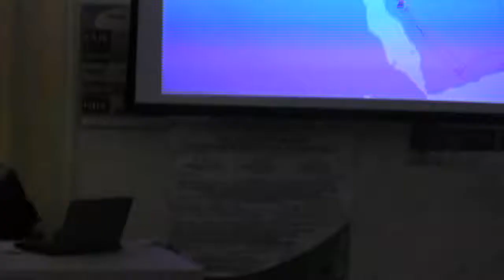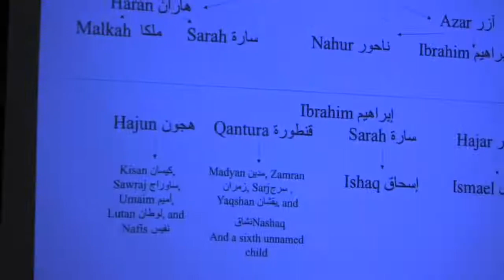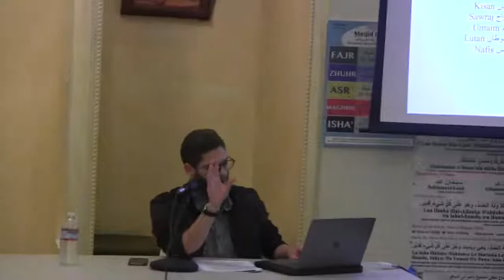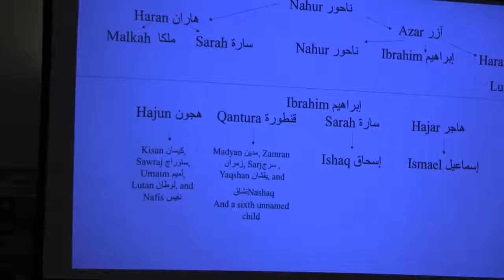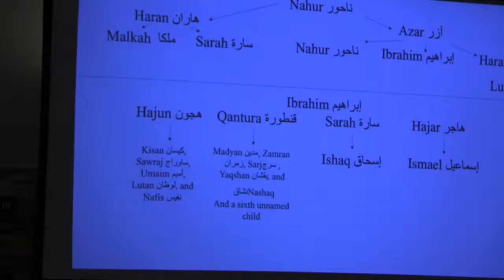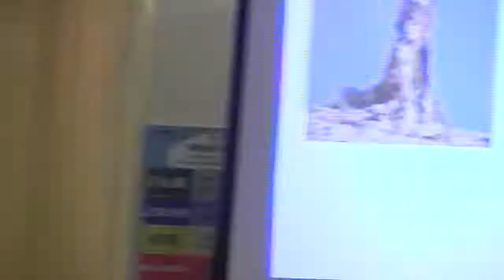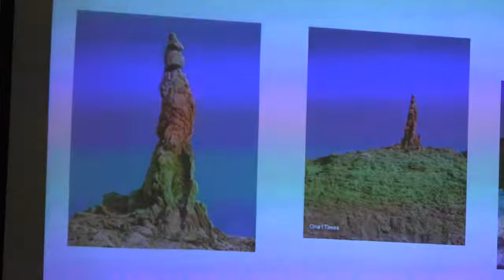THE FAMILY OF ABRAHAM | Stories of the Prophets #9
The family tree of Abraham & who descends from him.

Don't forget to leave a comment & share!